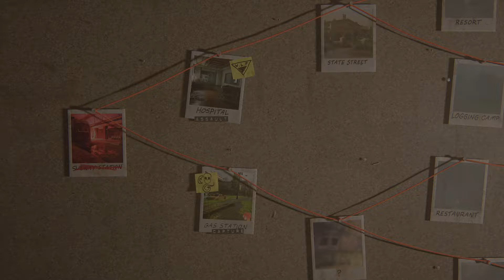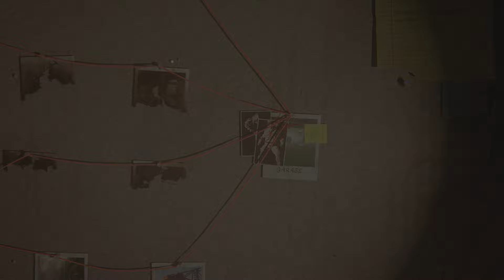The Last of Us Part II No Return winning as Dina